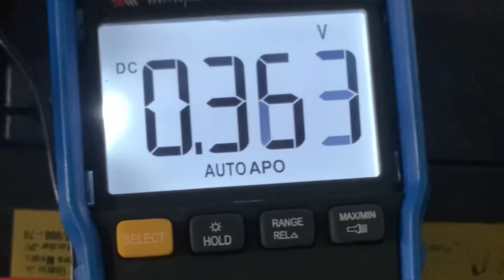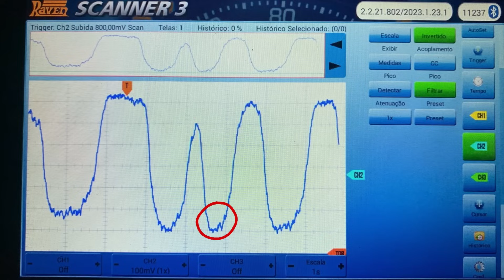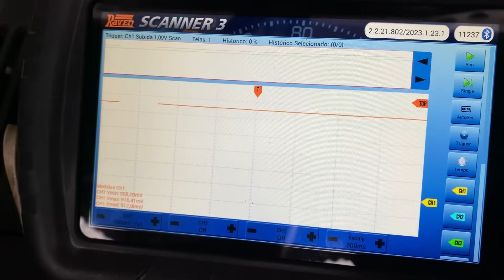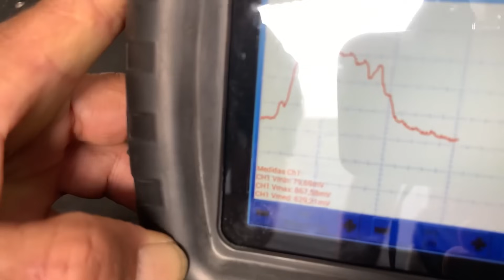SONDA LAMBDA Gerando CORRENTE ALTERNADA!? Como assim?? Palio 1.0 dando CABEÇADAS.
*** LINKS PRINCIPAIS ***